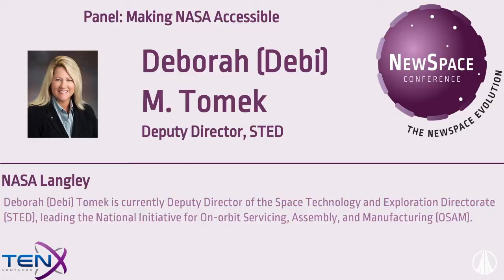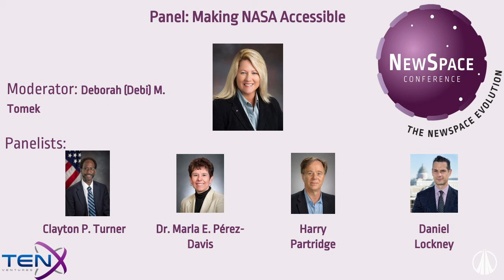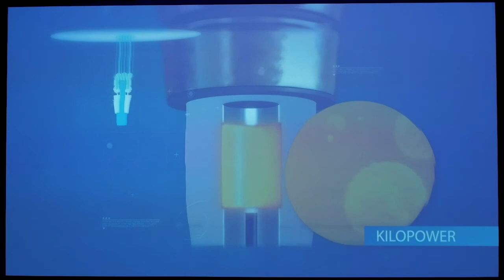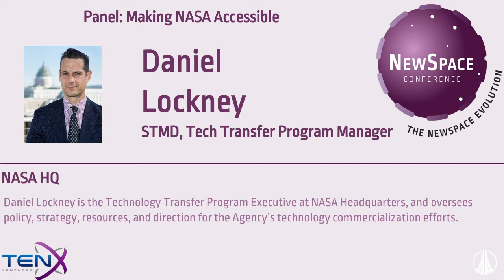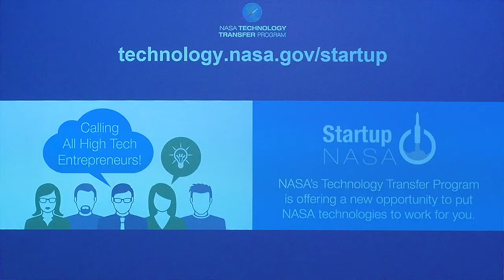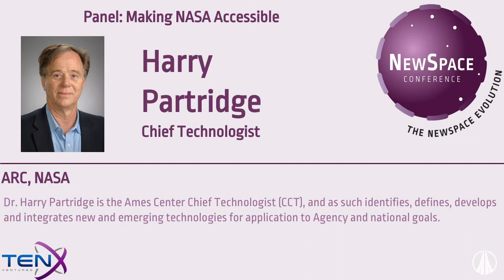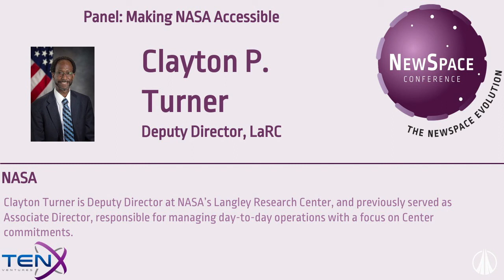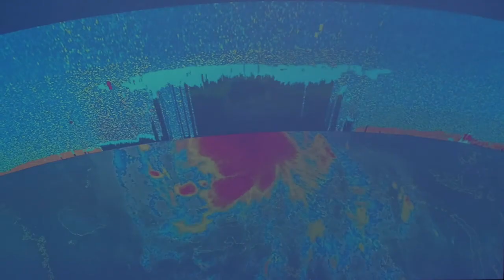NewSpace 2019 Day 1 Panel: Making NASA Accessible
Day 1 - Evolution of the Industry
Moderator: Deborah Tomak, Deputy Director, STED, NASA Langley

Panelists:
Clayton Turner, Deputy Director, LaRC, NASA

Marla Perez-Davis, Deputy Director, GRC, NASA

Harry Partridge, Chief Technologist, ARC, NASA

Dan Lockney, STMD, Tech Transfer Program Manager, NASA HQ